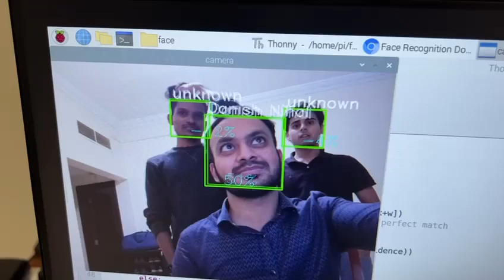AI Powered Door Lock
Created a smart door lock using raspberry 4, using HOG method. The main purpose of the project is how we can use computer vision to detect human face and on the basis of the recognition we can lock and unlock anything.